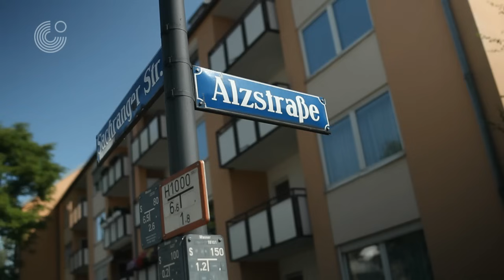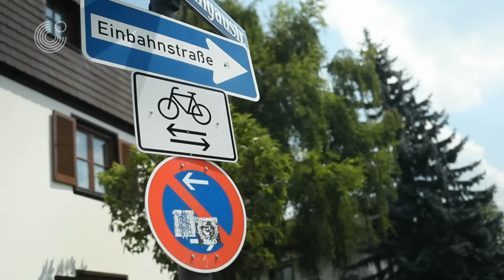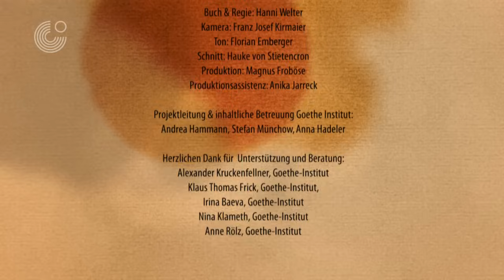Mein Weg nach Deutschland - 7. Unterwegs auf der Straße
Nevin ist mit dem Fahrrad unterwegs und wird von der Polizei angehalten. Was ist geschehen?

finden Sie Übungen zu dieser Folge und können sich das Video mit deutschen Untertiteln ansehen.
Außerdem gibt es die Texte jeder Folge als PDF zum Mitlesen